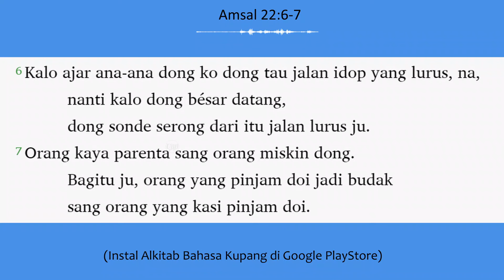Nama Bae Lebe Mahal dari Harta Dong || Khotbah bahasa Kupang oleh Pdt. Marthina J. Hawu-Muni, S.Th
#52 Mimbar UBB-GMIT mengambil tema "Nama Bae Lebe Mahal dari Harta Dong" menurut bacaan Amsal 22:1-9 oleh Pdt. Marthina J. Hawu-Muni, S.Th Kiranya memberkati.